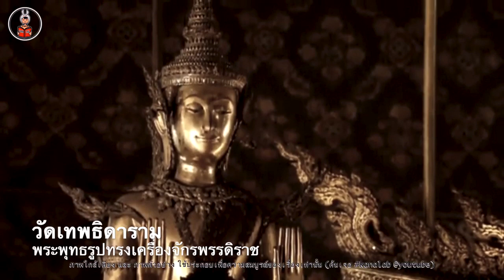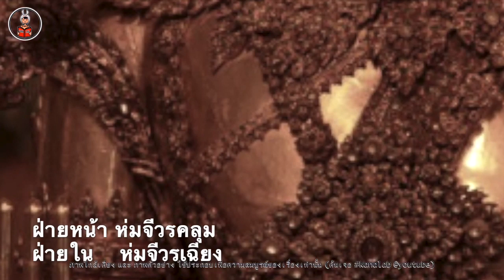พระพุทธรูปทรงเครื่องจักรพรรดิ วัดพระแก้ว